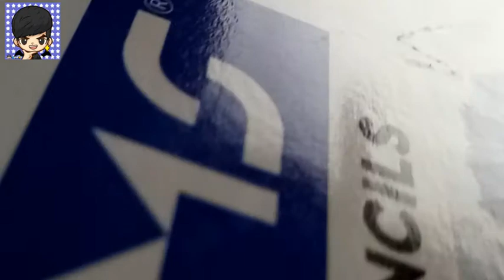Doms color pencil review... pencil..